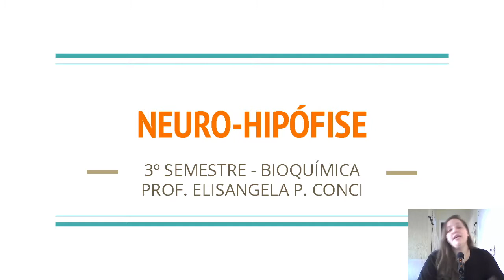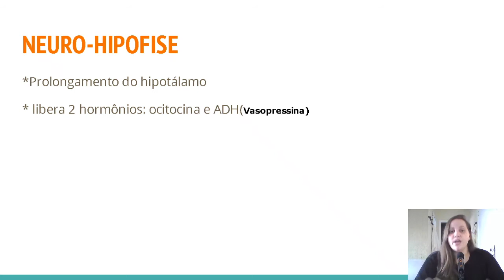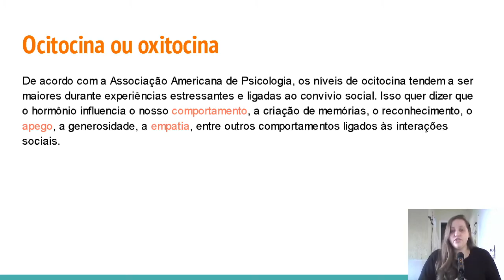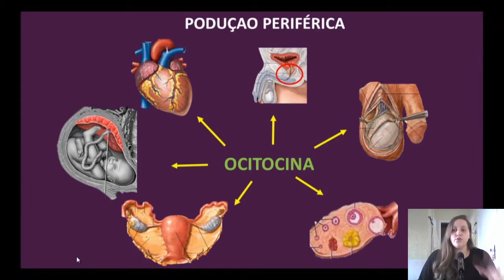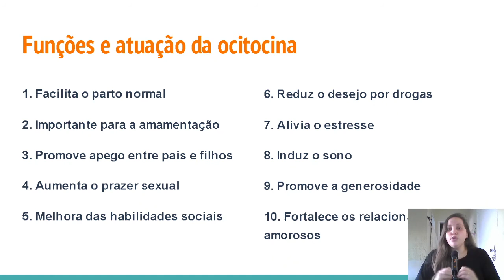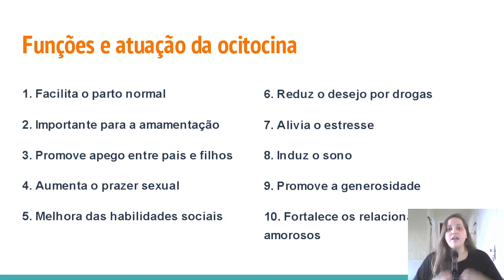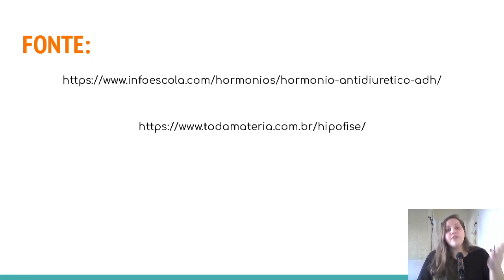HORMÔNIO OCITOCINA (Neuro hipofise)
hormônio produzido na neuro hipófise
3°semestre - bioquímica - análises clinicas